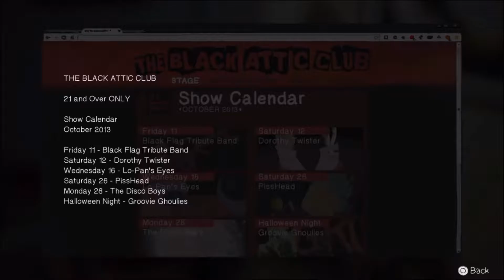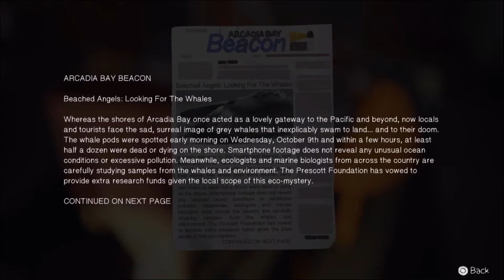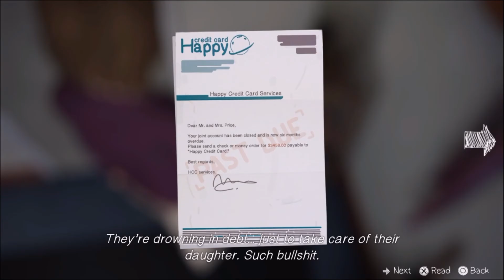Life is Strange Playthrough #22 Start of Episode 4 (Sort Of)